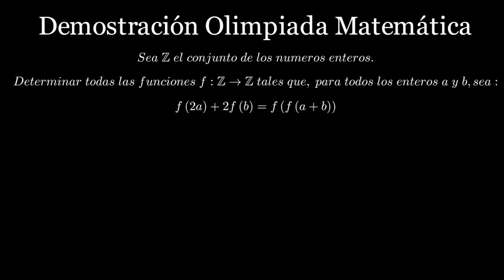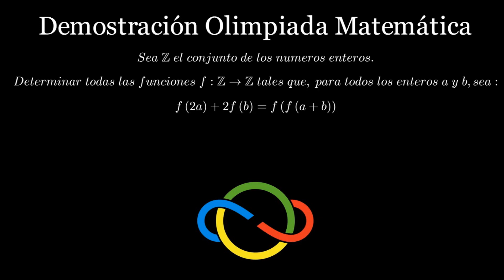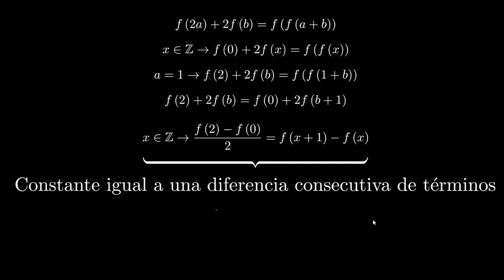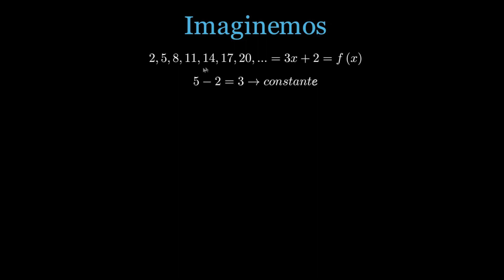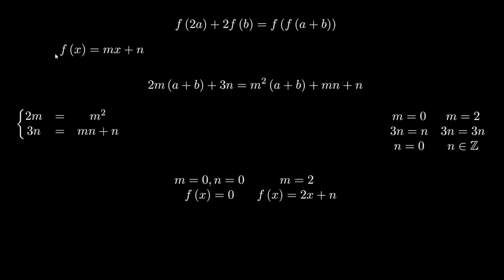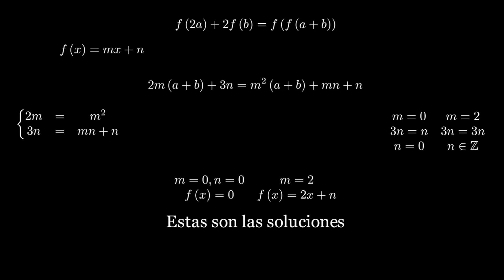😮😮Resolviendo un problema de la olimpiada matemática. 99% imposible.😮😮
En este vídeo resolveremos un problema de la olimpiada matemática de 2019 que recogía más de 100 países.

Si lo resuelves mándame el resultado a Twitter y te pondré otro más complicado por privado.

GRACIAS!